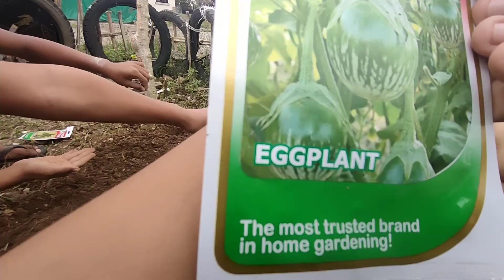MAGTANIM PARA MAY AANIHIN/WAG LANG PURU HINGI🤣🤣🤣